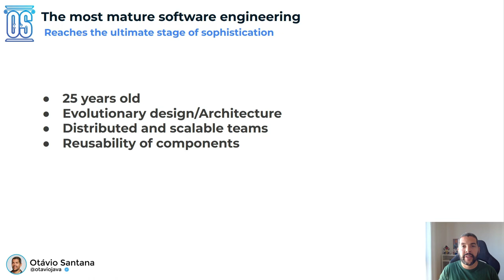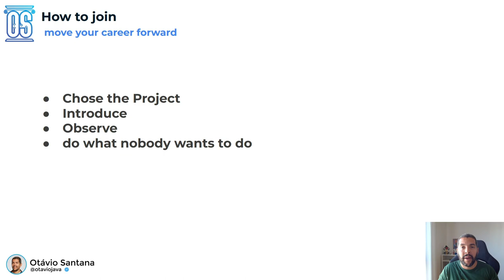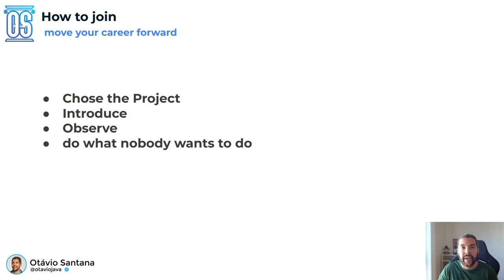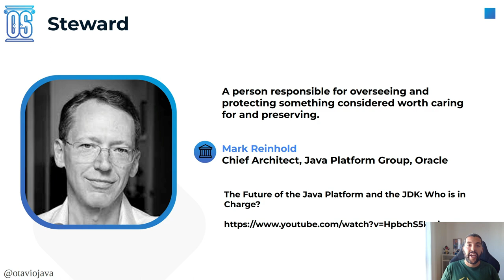Becoming an Ultimate Engineer with open source: A Step-by-Step Guide to Contributing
Are you ready to take your engineering skills to the next level? Open source contribution is the perfect opportunity to do so! Join us on the Ultimate Engineer channel as we delve beyond the philosophy of open source and guide you through the practical steps needed to become a successful contributor. From finding the right project to getting started, we'll show you how to maximize your contributions and propel your career forward.

00:00 Introduction
00:44 Why
02:49 How to Join